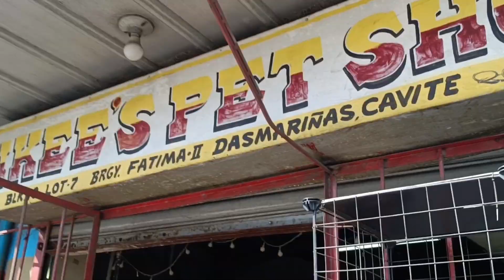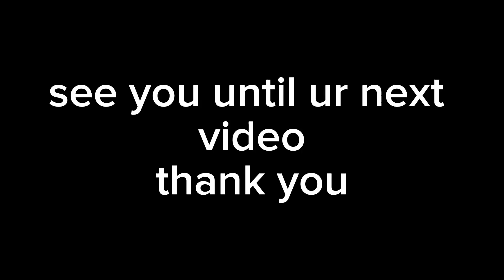restday palengke muna